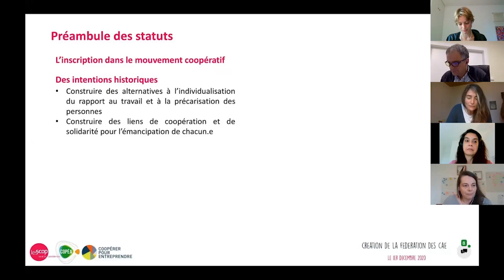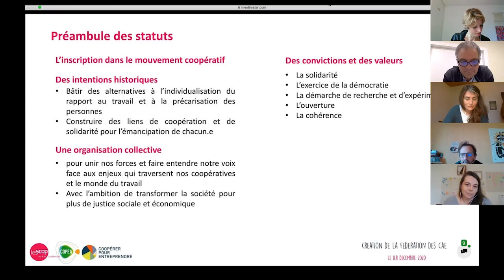Projet politique de la fédération des CAE